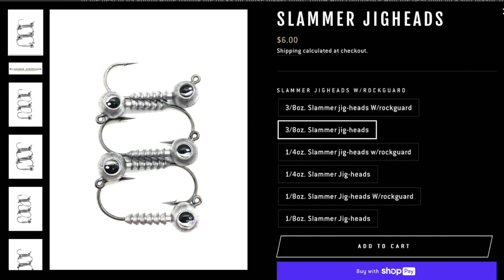HOW TO Catch MARSH REDFISH on artificials!!!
I made a trip to Louisiana to fish one of my favorite locations, Proctors Point with Kevin from @SaltyBottomOutdoors , last minute condition changes were basically spelling disaster for us as every sign said don't go. We fought dirty water, poor tide and wind conditions, fluctuating overcast and sunny conditions and warmer than expected water temps. AND HAD AN EPIC DAY while everyone else in Louisiana sat on their couch.